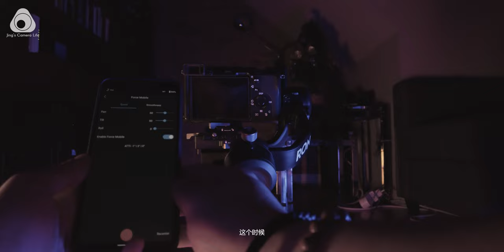【测试】大疆 DJI RSC2 稳定器入门指南及使用教程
久等了，你们要看的关于大疆dji rsc2的测评来了，怎么调平使用，以及基本入坑前的指南！值得一看！